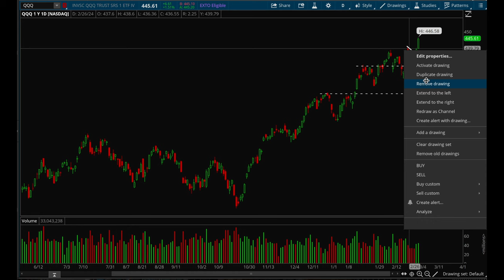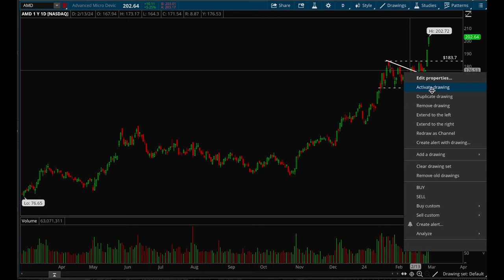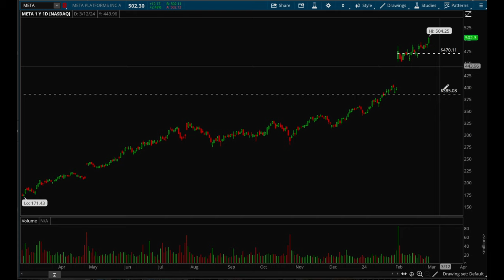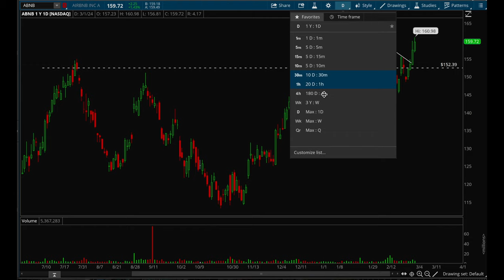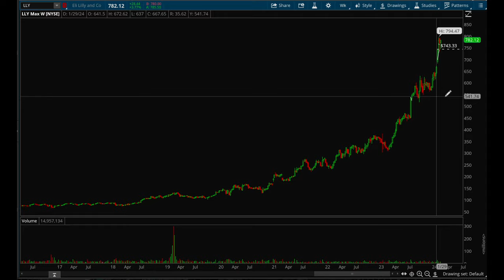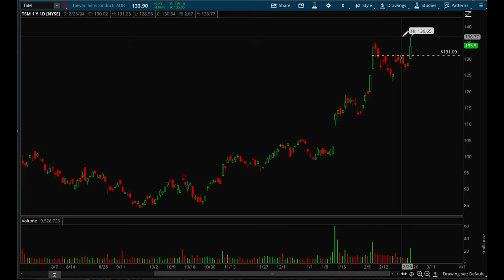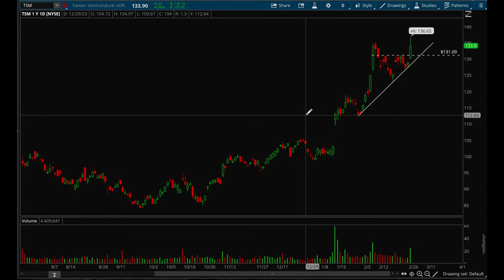Stock Market Outlook For March 2024!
In this video, Hydra recaps recent market moves and analyzes the best opportunities for the coming year, and goes over the big picture. Enjoy!

Tickers covered: $SPY $QQQ $NFLX $NVDA $MSFT $META $TSLA $AAPL $AMZN $GOOG $AMD $ARKK $ABNB $AVGO $CAVA $COIN $CVNA $JMIA $LLY $MSTR $PLTR $SMCI $TSM

Find us on X:   xtradesofficial
Hydra X:  @hydra_xt